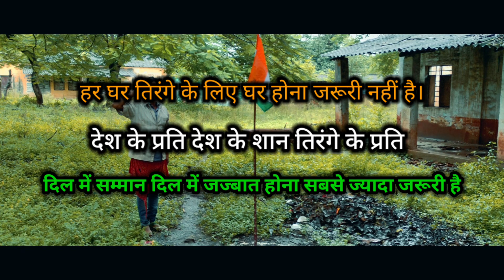हर घर तिरंगा हर दिल में तिरंगा। har Ghar tiranga har Dil mein tiranga/pocket picture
pocket picture
तिरंगे को लहराने के लिए घर होना जरुरी नहीं।
दिलों में तिरंगे के प्रति जज्बात सम्मान होना जरूरी है।
जय हिंद🇳🇪🇳🇪🇳🇪
har Ghar tiranga har Dil mein tiranga